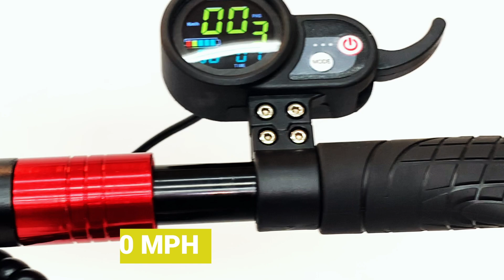Up to 20 miles Rollgood Best Scooter for NYC Riders Model: SE004 only $599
Motor: 400W
Battery: 36V 23Ah Lithium-ion
Maximum Speed: 20 Mph*
Maximum Range: 20-25 Miles*
Weight: 38Lbs.
Tire Size: 8″ Pneumatic Front Tire, Solid Back Tire
Suspension: Front and Back Suspension
Brakes: Rear Disc Brake System
Battery Recharge Time: 4-6 hours
Lights: LED Front and Rear
Weight Limit: 180 lbs
Folded Dimension: 41″L x 14″H x 6″W
Display: Digital LCD

Available for pick up in Manhattan on:
Rollgood
37th street between 5th & 6th ave

Subway stations nearby:
Herald Square 34th Street - BDFMNQRW
Times Square 42nd Street - 1237NQRW
Bryant Park - 7BDFM
Grand Central - 4567
Penn Station - ACE123

Walk to 5th Avenue